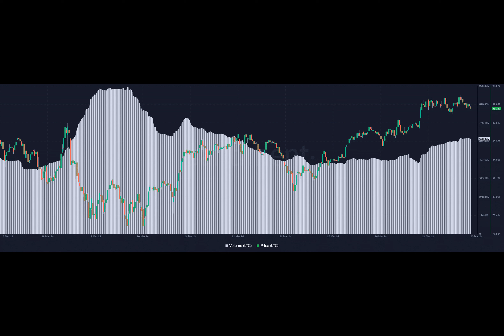Litecoin’s price can jump 22%, but not before THIS happens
Hey there! Are you curious about the future of Litecoin's price? Well, you're not alone! Analyst Rekt Capital has shared some insights that might interest you. Let's dive right in!